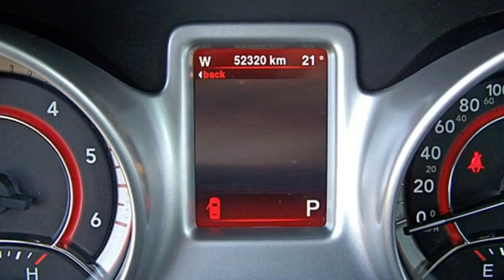Fiat Freemont Lounge Automatik AWD FT703405 FCA Motor Village Berlin jetzt Stell.